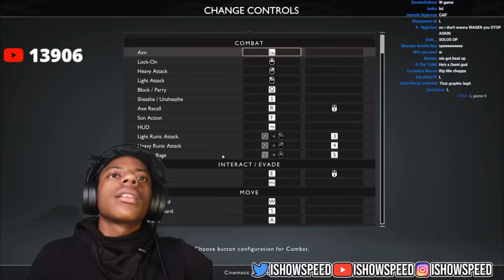IShowSpeed Plays God Of War… HE LIKES IT?😳